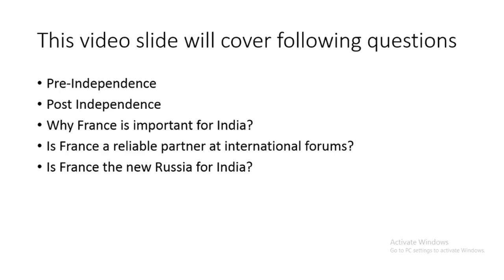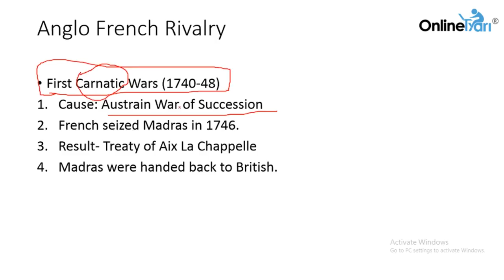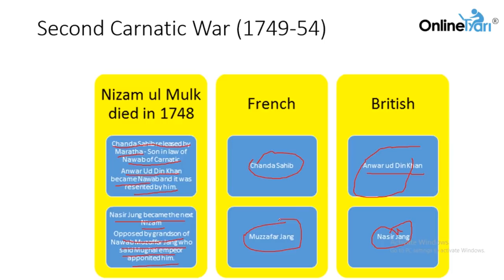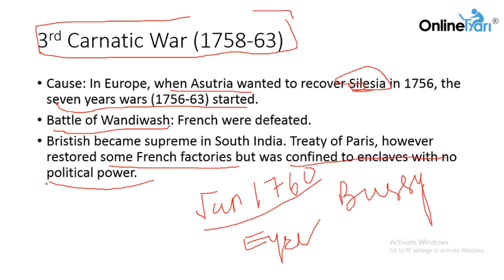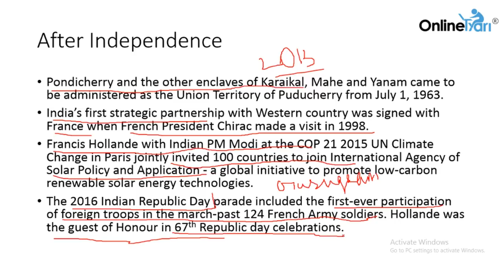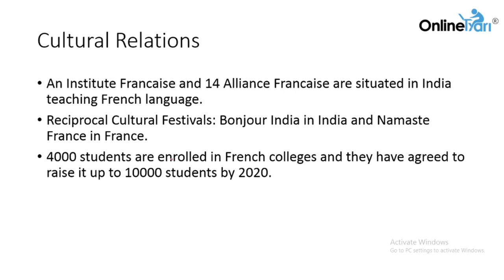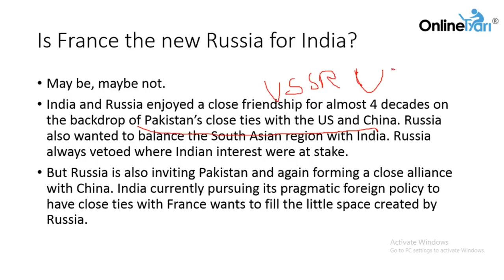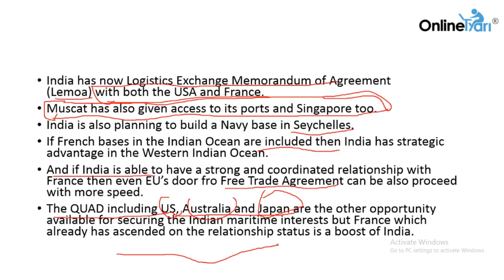India France Relations: From past to present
India and France have cordial bilateral relations since Indian independence in 1947. France is always one of the staunch supporters of India at world forums. France was also the first western country to sign a strategic partnership with India in 1998. France also supports India’s bid to become a permanent member of UNSC.

As the world politics is shifting towards east and rise of China, has put other countries to adopt a pragmatic foreign policy. India and Russia had previously enjoyed a great relationship. However, in recent time Russia is also inching towards Pakistan due to India’s increasingly better ties with USA. That’s why, France can become a close ally of India in the future and if the momentum continues then even a closer tie with European Union is very much possible.

This video summarizes French-Indo relations and mainly focuses on why France is important for India.